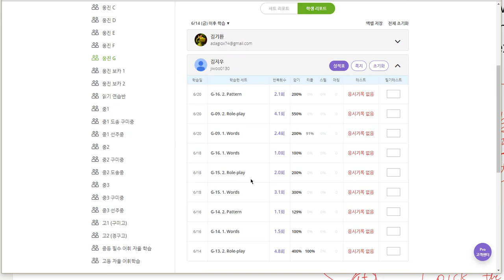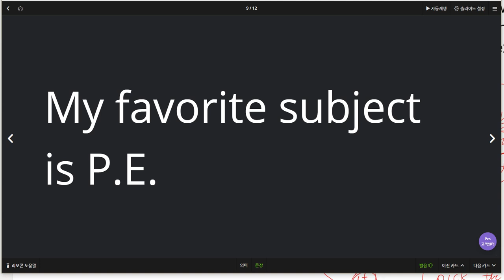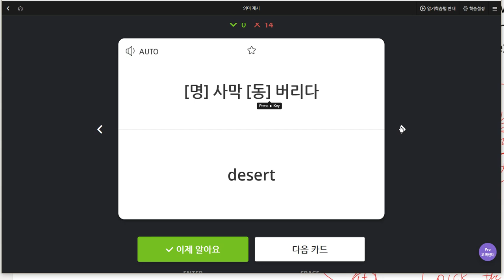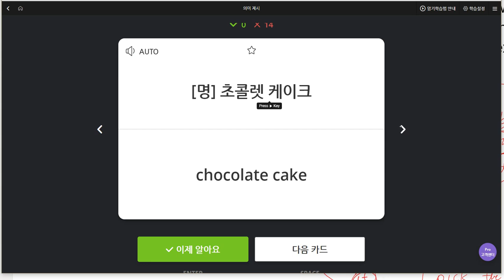김지우 2019 06 24 일대일